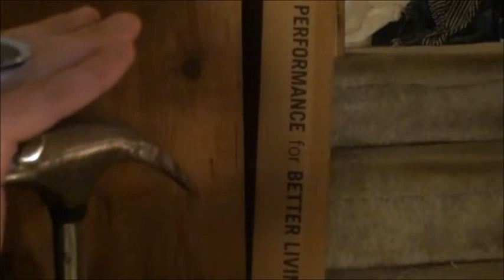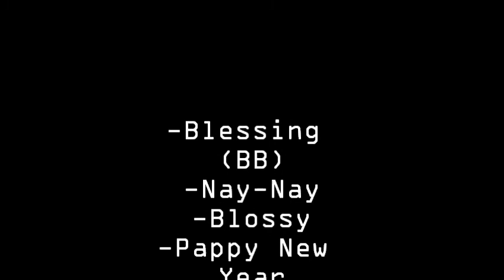The Blossy Show: Battle of the Centuries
Blossy must fight Pappy New Year in order to save her Baby from having to go away forever! :D